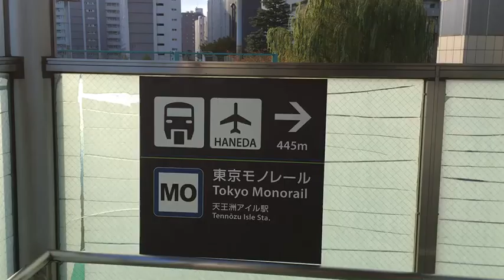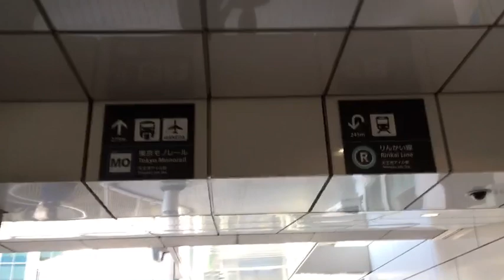【東京の乗換】天王洲アイル駅のりんかい線から東京モノレール乗り換えルート！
天王洲アイル駅の乗り換え案内です。